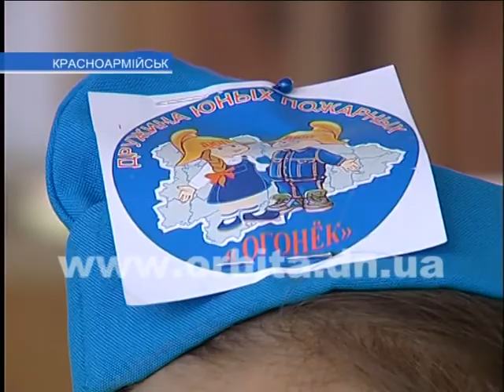В ОШ №5 «эвакуировали» детей и «спасали» школу от пожара